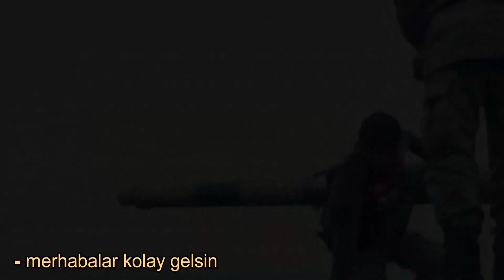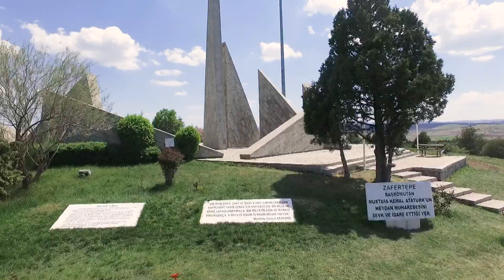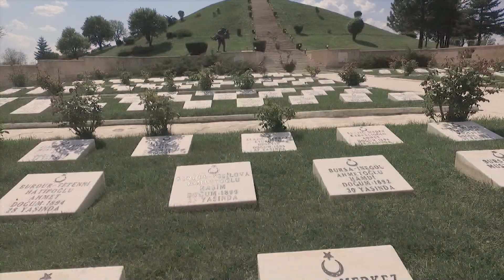Ya Muhammed Muhammed -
Kütahya Dumlupınar Üniversitesi “Dumlupınar’dan Dumlupınar’a” Projesi kapsamında dünyanın farklı ülkelerinden insanlar birlik oldular.